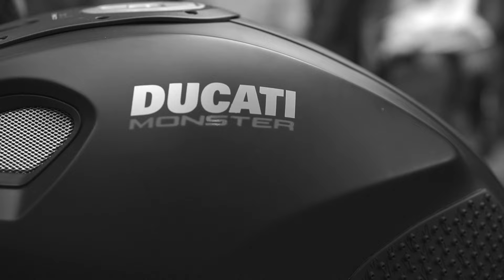Peco Istok ft. Goldie - Yugo Drill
Artists: Peco Istok, Goldie
Lyrics: Peco Istok, Goldie
Production: Andrejnik, Boksa, Popo
Mix & Master: Andrejnik
Beat Mix: 5R
Filmed & Edited by: Jordan Gjoreski
Graphic Design: Jordan Gjoreski